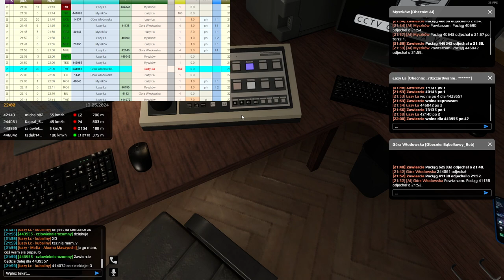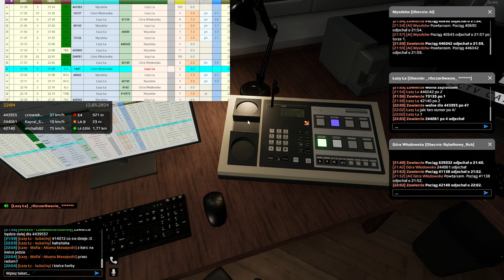SimRail #79 Dyżurny ruchy w Zawierciu (cz.1/4)